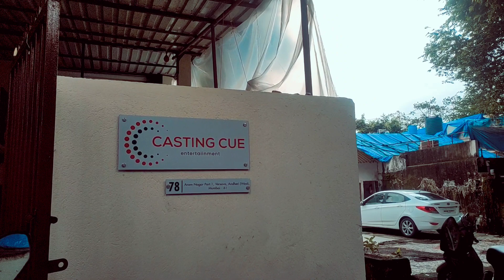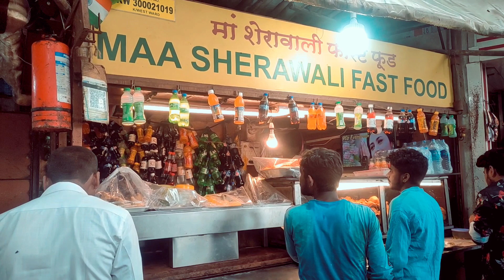AUDITION PLACE IN MUMBAI 😱